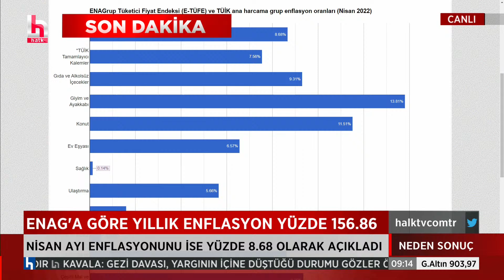İşte ENAG'ın Nisan ayı enflasyon verileri